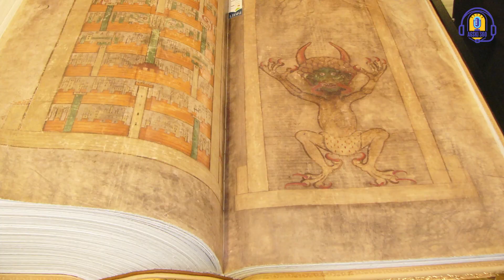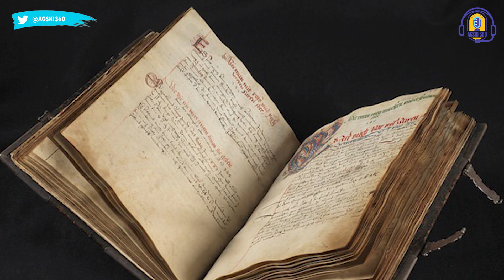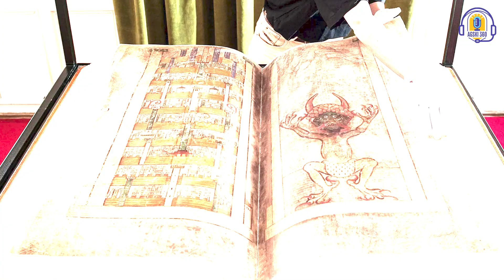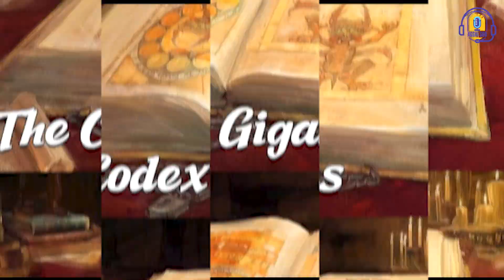Codex Gigas: दुनिया की सबसे डरावनी पुस्तक के पीछे की सच्चाई क्या है?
Codex Gigas: दुनिया की सबसे डरावनी पुस्तक के पीछे की सच्चाई क्या है?" with keywords " codex gigas bible, el codex gigas, codex gigas content, history of devil bible in hindi"

Are the Illuminati really behind the discovery of the Codex Gigas? In this video, we'll explore the evidence and see what the verdict is.

We'll discuss the evidence for and against the Illuminati's involvement, and come to a verdict on the Codex Gigas. Is it really a devil's Bible? Let's find out!
In this video, we explore the bizarre and mysterious book known as the Codex Gigas. This ancient text is full of dark secrets and hidden meanings, and it has sparked the interest of scholars and conspiracy theorists alike.

In this detailed video, we explore the legend and history of the Codex Gigas, and we try to answer the question: what is it? Is it really a devil's Bible?

इस वीडियो में, हम कोडेक्स गिगास नामक विचित्र और रहस्यमय पुस्तक का पता लगाते हैं। यह प्राचीन ग्रंथ गहरे रहस्यों और छिपे अर्थों से भरा है, और इसने विद्वानों और षड्यंत्र सिद्धांतकारों की रुचि को समान रूप से जगाया है।

इस विस्तृत वीडियो में, हम कोडेक्स गिगास की किंवदंती और इतिहास का पता लगाते हैं, और हम इस प्रश्न का उत्तर देने का प्रयास करते हैं: यह क्या है? क्या यह सचमुच शैतान की बाइबिल है?

आप क्या सोचते हैं हमें नीचे टिप्पणी में बताएं!

You can also find Trailer reactions, Podcasts on our channel. Visit AGSKI360 for more such videos.

An introduction to the content creators:

YouTube Manager-

Anchors-

Cameraperson and Editor-